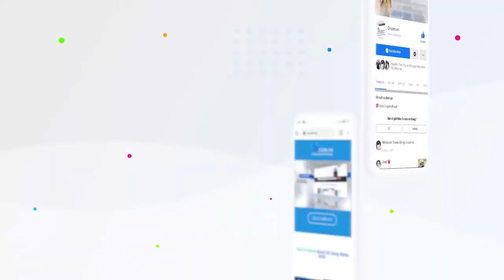VinFast VF3 Lộ Ảnh Chạy Thử Nghiệm Trên Địa Hình Lạ Giống Trung Quốc? | Liệu VF3 Đã Sang Nước Bạn?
Những chiếc VinFast VF 3 vừa được bàn giao cho người dùng Việt không bao lâu thì mới đây lại xuất hiện ở một nơi xa lạ, tuy nhiên không phải là thị trường Việt Nam. VinFast VF 3 được xem là mẫu xe có tốc độ phát triển và bàn giao khá nhanh tại thị trường Việt Nam, mới đây dòng xe này vừa được bàn giao lô xe đầu tiên cho người dùng Việt.